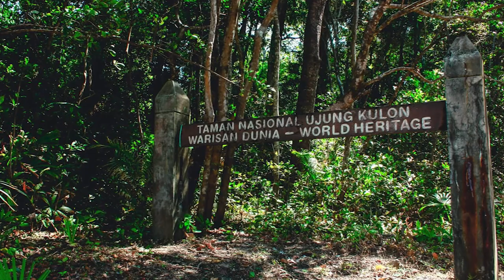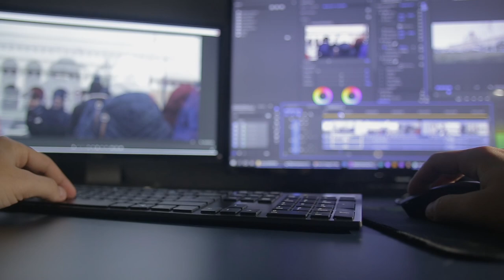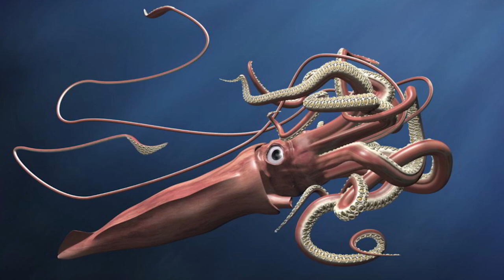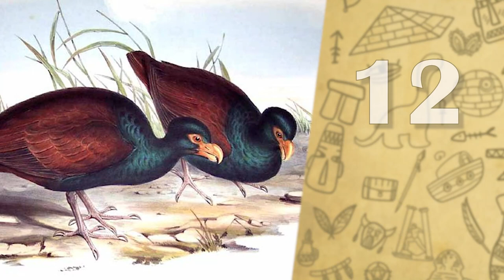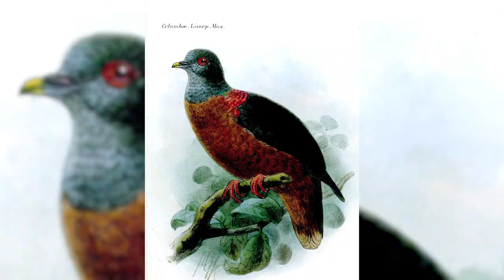⚠ Animales en PELIGRO de EXTINCIÓN ⚠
La biodiversidad del planeta se encuentra en serio peligro, cada vez son mas los animales que se encuentran en peligro de extinción.
Como raza dominante y supuestamente ¨inteligente¨, los humanos tenemos la obligación ética y moral de defender a estos animales y tratar de evitar a toda costa su extinción; Por desgracia, gobierna la codicia y la avaricia, lo que esta llevando a muchas de estas especies a un punto critico.
Para muchas especies de este planeta ya es tarde.
En este video veremos 12 especies de animales que estamos apunto de perder para siempre.